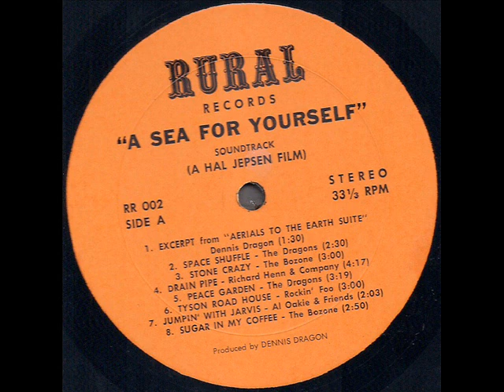A Sea For Yourself 1973 The Dragons *Peace Garden*